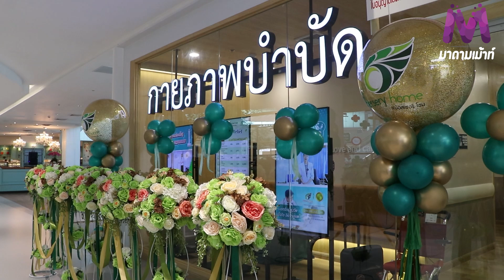Grand Opening คลินิกกายภาพบำบัด เฌ้อสเซอรี่โฮม (สาขาพาราไดซ์ พาร์ค)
Grand Opening คลินิกกายภาพบำบัด เฌ้อสเซอรี่โฮม (สาขาพาราไดซ์ พาร์ค) Chersery Home Rehabilitation Paradise Park